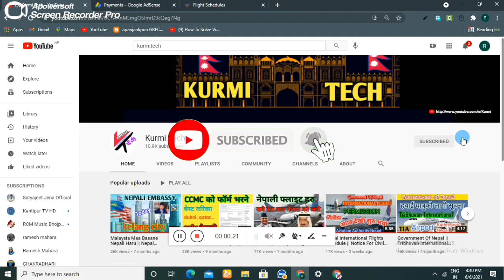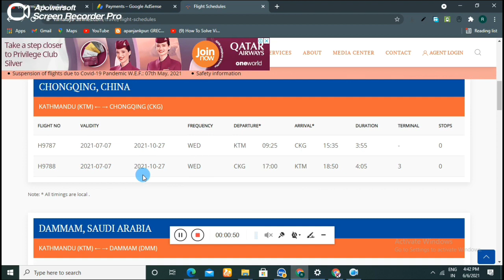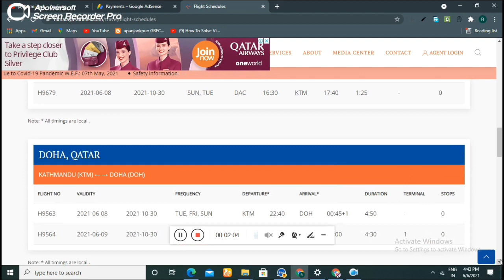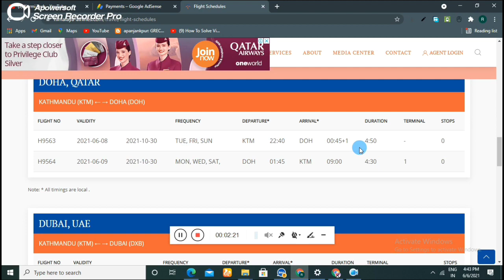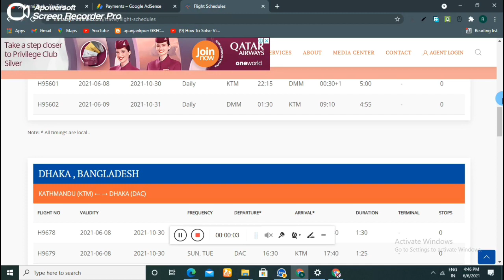Himalaya Airlines Nepal To Saudi Arabia Dammam || Himalaya Airlines Flight Schedule Today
Hi
   kurmi tech
About this vedio

Himalaya Airlines contect number

Himalaya Airlines contect number Saudi Arabia

Himalaya Airlines Kathmandu to riyadh

Himalaya Airlines today flight schedule

Himalaya Airlines malaysia to nepal

Himalaya Airlines ticket booking check

Himalaya Airlines ticket price in nepal

Himalaya Airlines Flight Schedule Doha Qatar to nepal Kathmandu

Himalaya Airlines Flight Schedule nepal to Kuala Lumpur Malaysia

Riyad to Kathmandu flight schedule today

Instagram id
Ramsukh1992